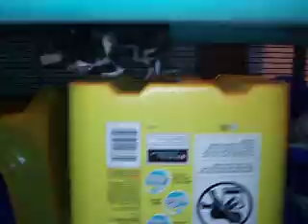pet rat Artie stashing his food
Our pet rat Artie taking his lab blocks from the top of his Critter Nation cage to his personal stash at the very bottom.

The game used to be Artie and Gary running back to the top of the cage where the fresh blocks are. I lifted Artie a few times up to show him where the blocks are, which worked with Gary, but Artie came to expect the lift, and now won't run back up the cage on his own.